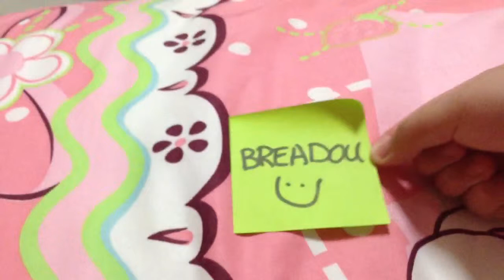My Breadou squishy collections & Others! :D